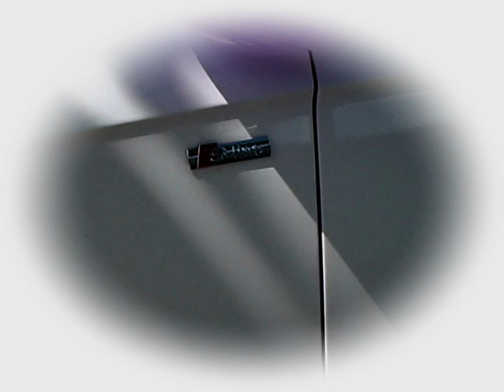Abtula predbalen klip 1